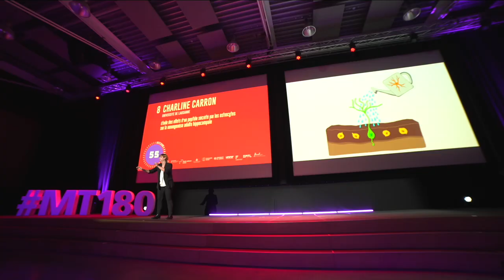MT180 Finale suisse 2023 - 08 Charline CARRON - UNIL - 2e prix du jury